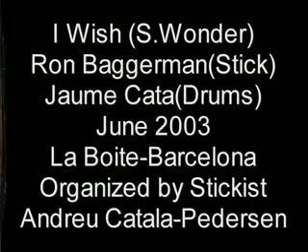Funky Wish p2 Ron Baggerman Stick 2003 Boite-Barcelona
Chapman Stick Funky Wish p2 by Ron Baggerman & Jaume Cata (Drums) during a concert in June 2003 at La Boite in Barcelona/Spain. The Concert was organized by Spanish Stickist Andreu Catala-Pedersen